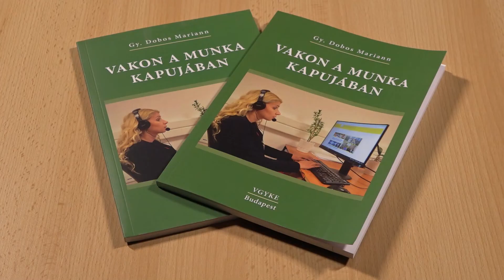Kőbánya ajánló 2022.08.02.